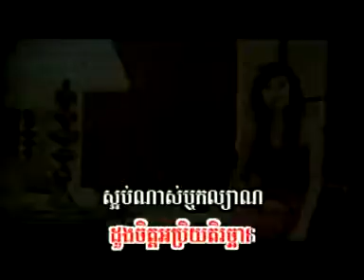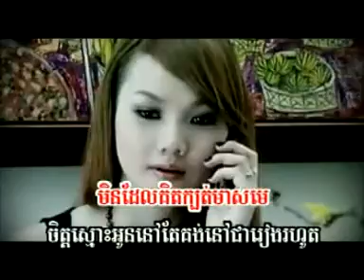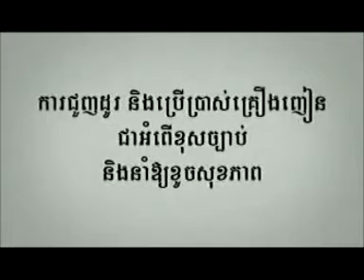SD vol 85 Merl oun la or klas phong B